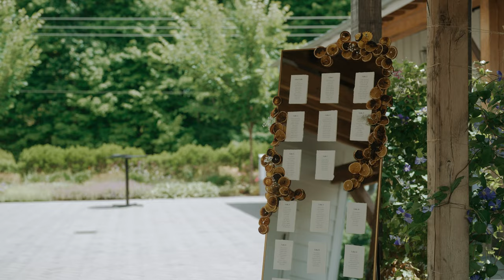"From This Day Until My Last Day" Cinematic Wedding Film | Jessica & Brandon | Sony FX3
Jessica & Brandon's Wedding Film at Highfields Event Center in Hudson, Ohio!

Shot on Sony FX3, A7SIII & A7IV in 4K.

MB0161FTRG4JCQF
MB01WYUXP6X5GDS